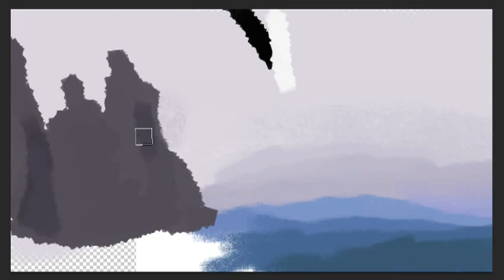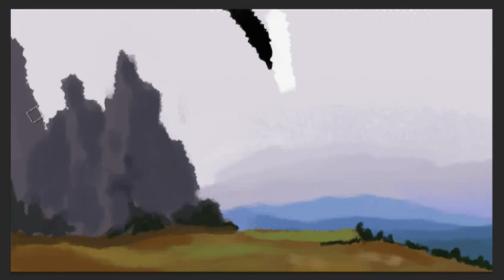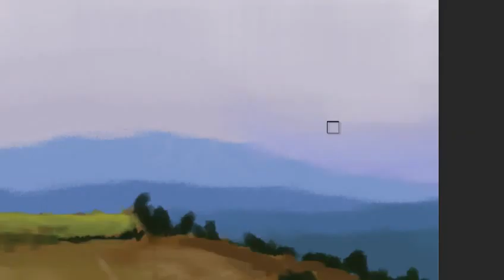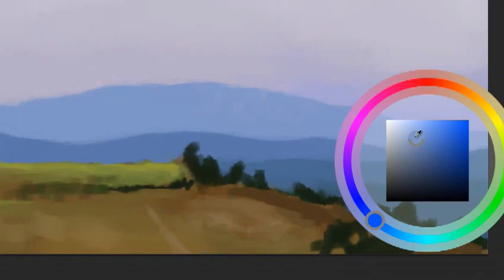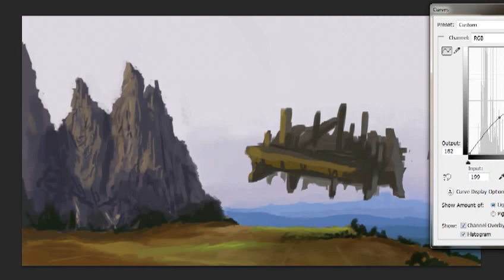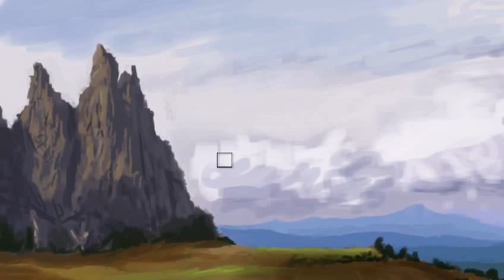Sci-Fi Mountain Landscape speedpaint (x10)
Painted using this photo by this Deviantart user as a reference